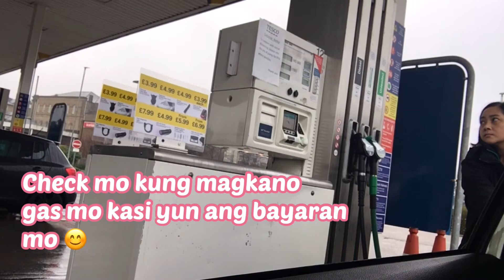CAREGIVER SA UK LIFE: PAANO MAGPAGASOLINA SA UK? 🤔🇬🇧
Hi Guys! Dito sa UK wala mga gas helpers kasi dito
ikaw ang gagawa mismo.